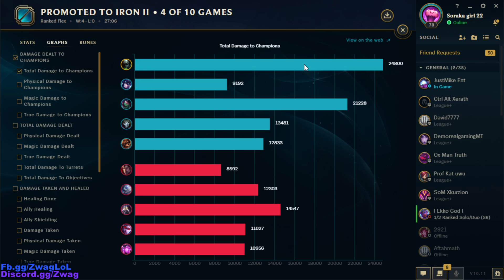FULL ARMOR SHRED URGOT TURNS EVEN TANKS TO DUST! THIS IS 100% HIDDEN OP - League of Legends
FULL ARMOR SHRED URGOT TURNS EVEN TANKS TO DUST! THIS IS 100% HIDDEN OP
League of Legends season 10 Urgot Gameplay!